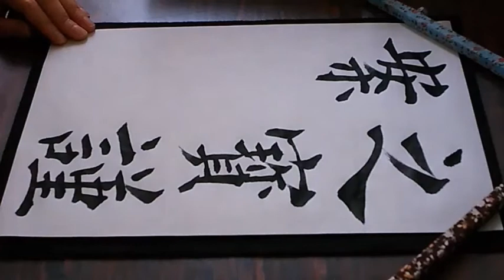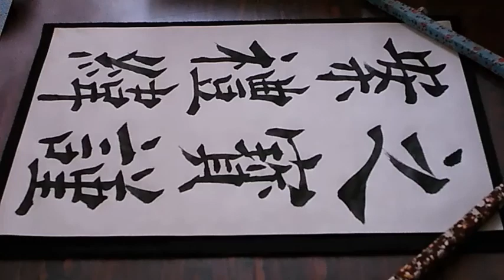書道臨書☆欧陽詢☆九成宮醴泉銘104～之寶謹案禮緯～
書道臨書☆欧陽詢☆九成宮醴泉銘04～之寶謹案禮緯～